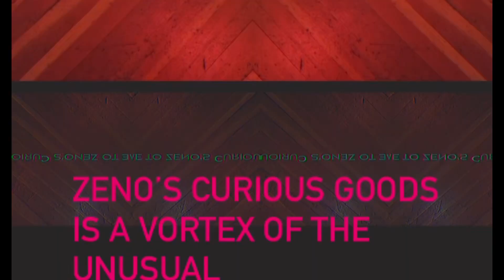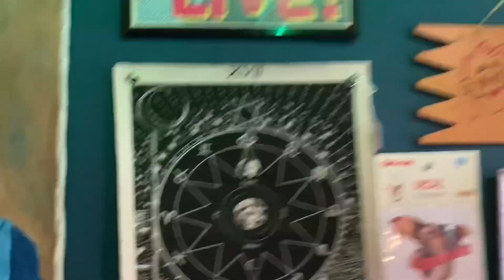Zeno’s Magic Movie 4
Zeno’s Curious Goods is a vortex of the unusual. Experience it yourself at 320 2nd Street Suite 1B in Glorious Old Town Eureka.